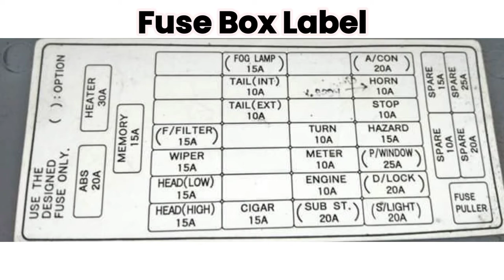Kia Bongo Fuse Box Label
Musician: Xuxiao
URL: InShot